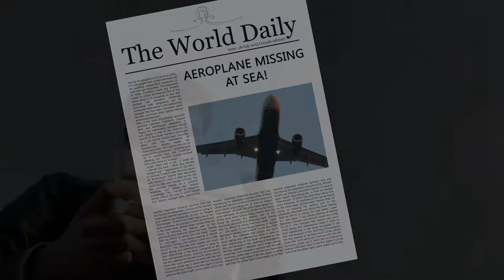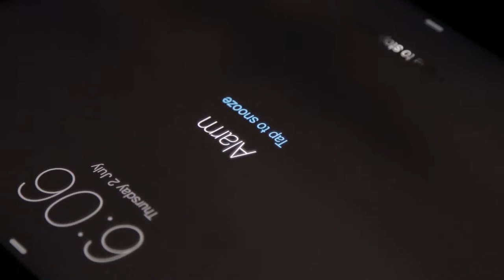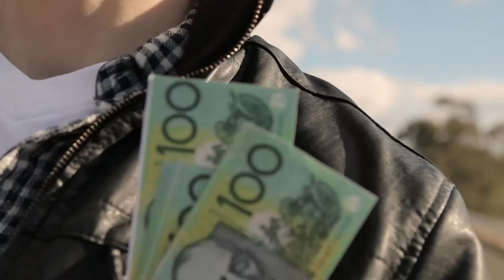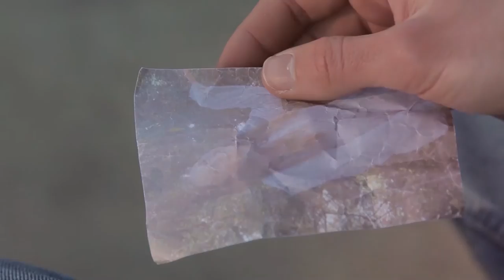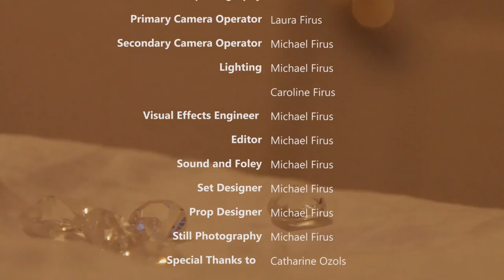Scape (2015) – A Short Film By Michael Firus. High School Short Film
Scape (2015) – A Short Film By Michael Firus
A student film created by Michael Firus while in high school.

During the research which took place in conception, I encountered much scholarly literature on how sleep and dreaming actually serves the purpose of emotionally ‘re-constructing’ an individual. It was this Idea which formed the basis for Scape (2015).
Written, produced and directed by Michael P. Firus.

Location scout, shotlists, communications, shooting script, callsheets etc.: Michael Firus
Special thanks to: Catharine Ozols, Brigette Roberts, Paige Forster , John O’Neill, Richard Darby, Jason Darby, Tess George, Lisa George, Sarah Carr, Mum and Dad.